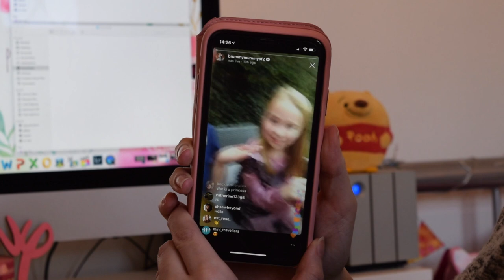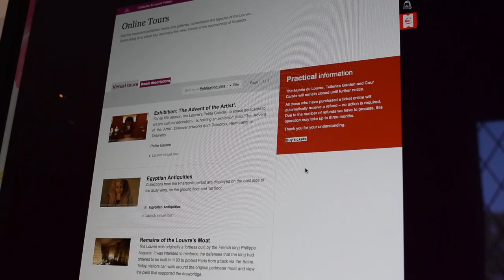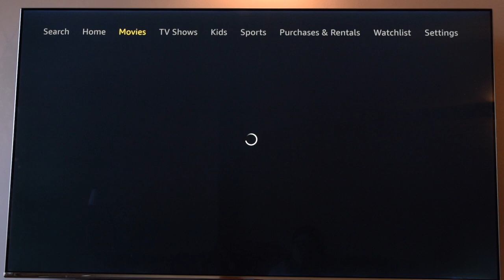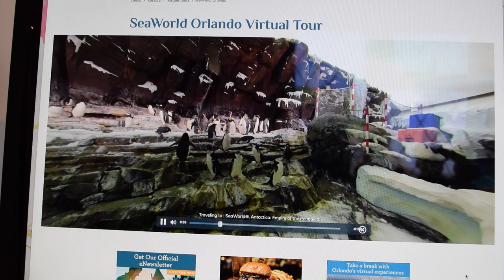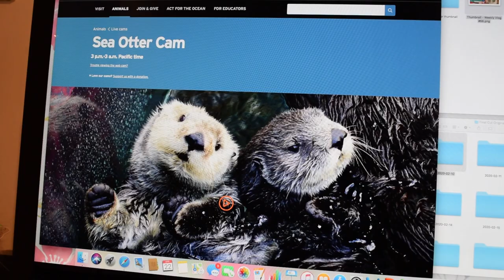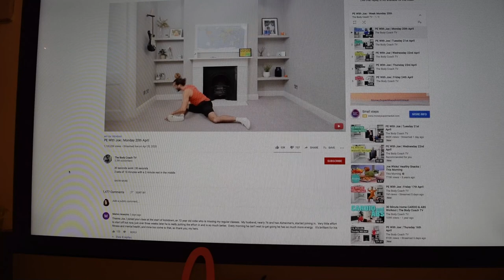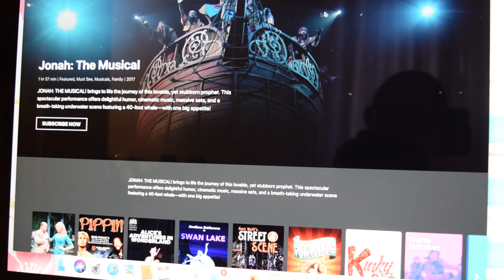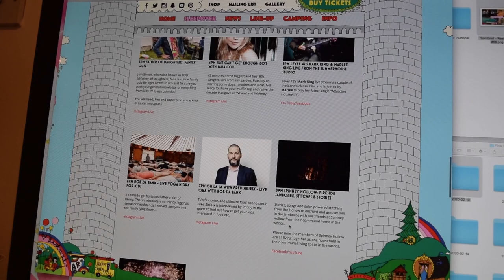Ways To Enjoy the World While You Stay At Home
Hello! In today's video, I thought I would share some of the ways I've found that you can enjoy the world without leaving your house. Most of us are currently having to stay at home, and so can't do a lot of the things we enjoy doing. But, with a bit of creativity and a whole host of newly available resources, we can still enjoy some of our favourite activities whilst keeping safe at home. Let me know if you try any of these and what you think of them. And also let me know if there are any other things you have found to do, as it would be nice to share them with everyone.

In this video:

- Black and Pink Jumper - New Look (Old)